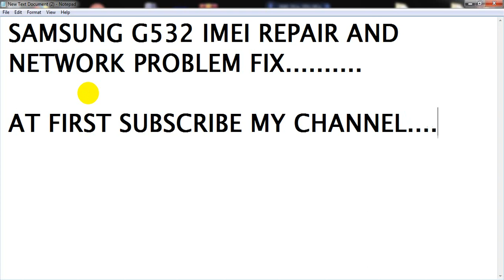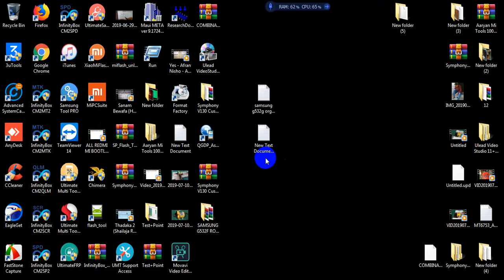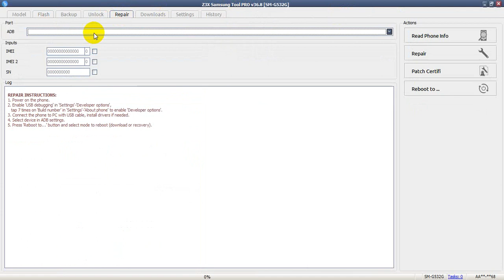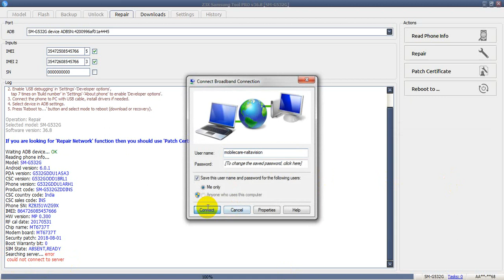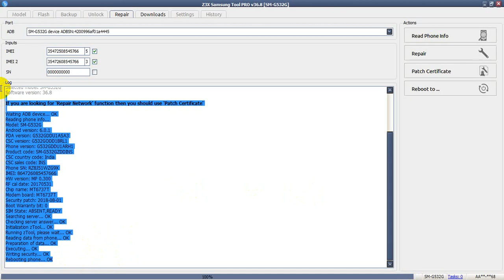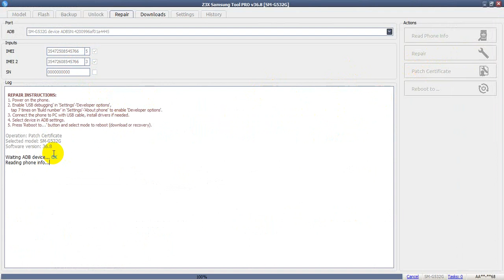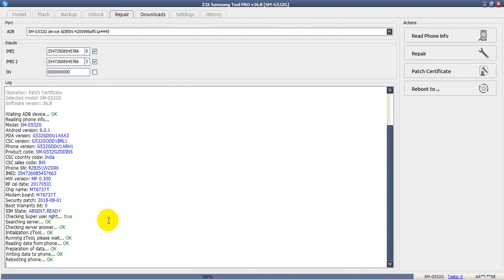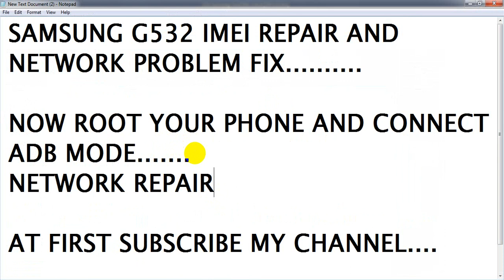G532F_G532M_G532G IMEI REPAIR AND NO SERVICE SOLUTION BY Z3X BOX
Samsung J2 Prime (G532F) IMEI Repair Solution Here
Samsung Glaxy SM-G532F IMEI repair solution 100% Tested
SM-G532G/G532F/G532M emergency call only done
Samsung J2 G532 IMEI Null or Invalid 100% Repair Solution
A New Way Imei Repair Done With Z3X Samsung G532F
G532F restore original IMEI full method
g532F / G IMEI REPAIR SOLUTION
Samsung G532G G532F imei repair
Samsung G532G G532F G532M Imei Repair Very Easy Z3x
Samsung G532f Emergency Call Only 100% Solution
Z3x box Update. Unlock, repair Samsung Grand Prime Plus G532
Samsung SM-G532F CERT IS FILE IMEI FIX FILE
Samsung G532G/F Imei Rrpair Solution Emergency Call No Network
Samsung G532F Imei Repair Solution 100% Tested
A New Way TO IMEI REPAIR DONE On Samsung G532F/J2 Prime
G532 Repair Network